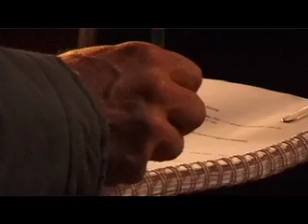back_stage_2.mov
Back stage del film "Fino a Farti Male" di Alessandro Colizzi, prodotto da Film Daedalus - Seconda parte